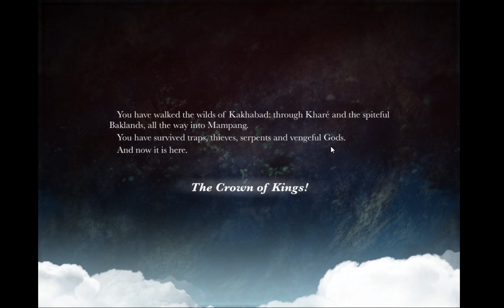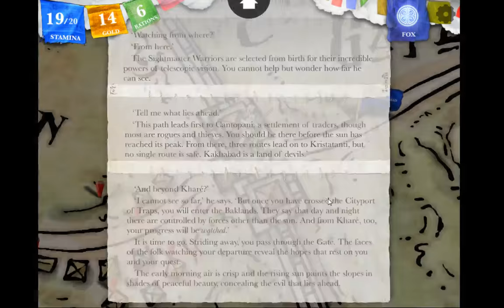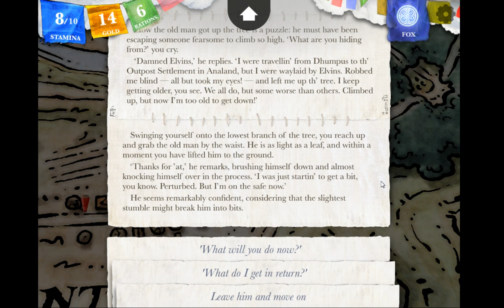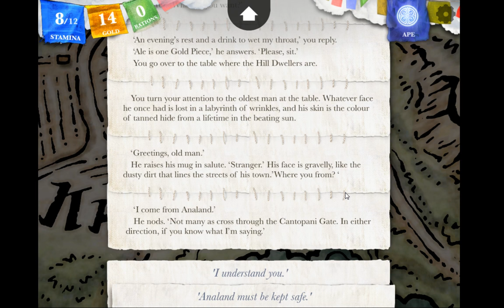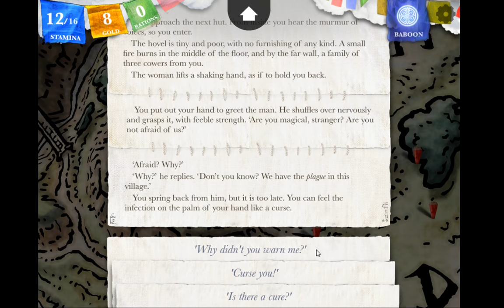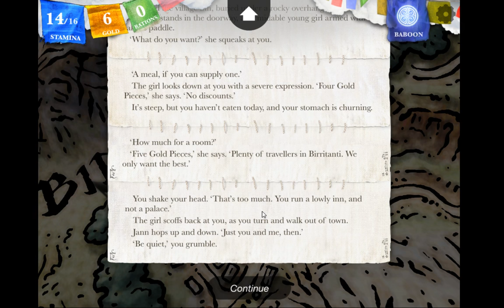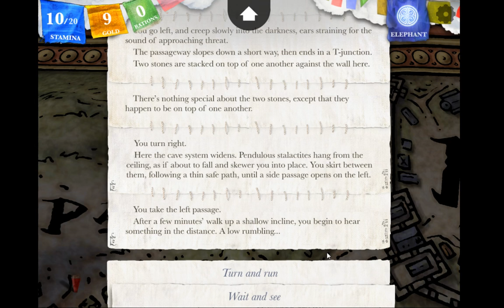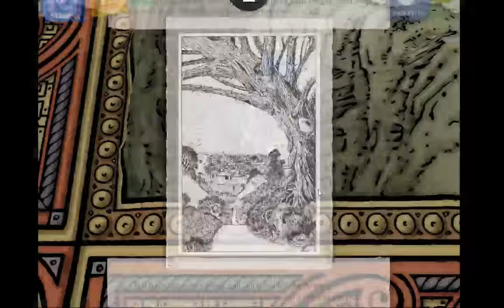Let's Play Steve Jackson's Sorcery!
Kelsey, Art, and (briefly) Keith play Steve Jackson's Sorcery and make some questionable decisions along the way!

Kelsey - @kelseyr713
Art - @atebbel
Keith - @KeithJCarberry